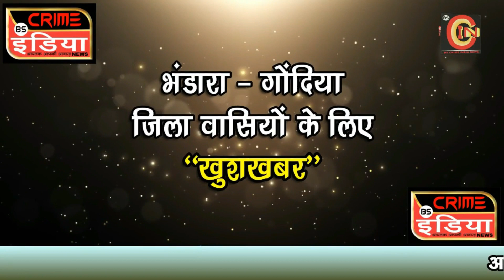मौसम के बदलाव से बढ़ रही ठंड !!